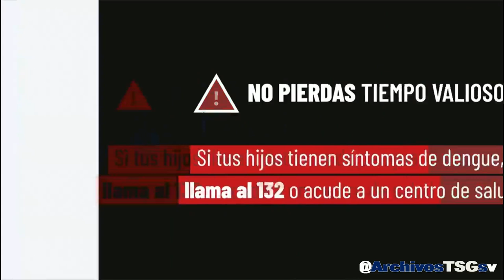Canal 4 TCS: Pase de Sorteo Loto a N4V (05-07-2024)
Grabado desde:
Via Internet (Por medio de una app con la señal de ClaroVideo)

Donaciones: (No obligatorio)
- Banco Agrícola